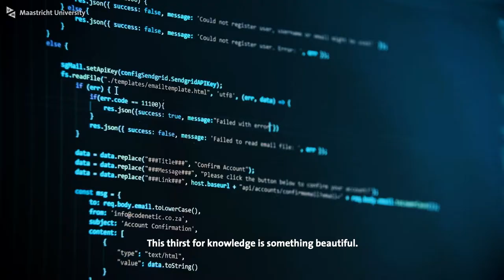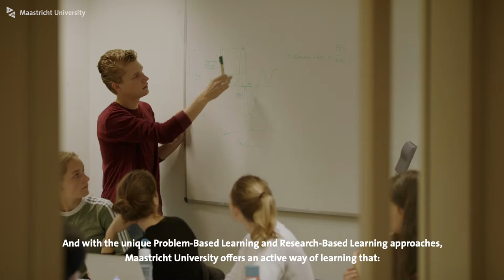Maastricht University - Faculty of Science and Engineering - Education movie (English subs)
The Faculty of Science and Engineering offers several study programmes on bachelor's and master's level within the scope of science, technology, engineering and mathematics and several liberal arts and science programmes.